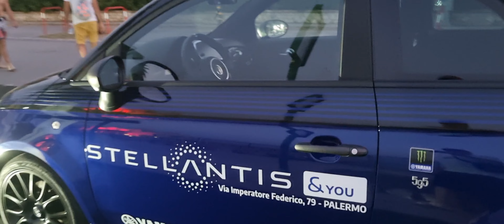رحلة فاخرة في صقلية - (مازيراتي)